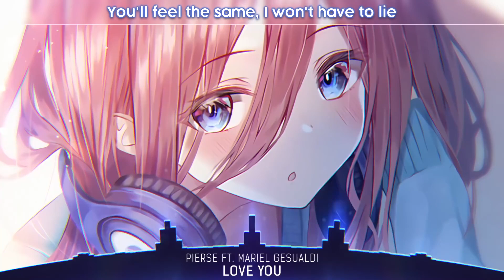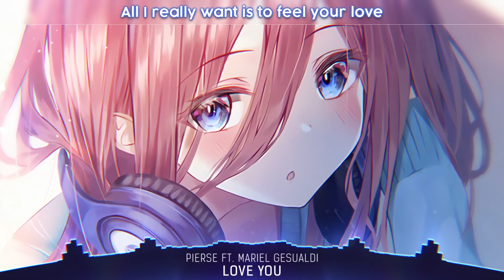Nightcore Love You Lyrics